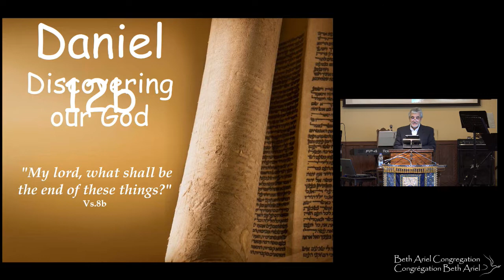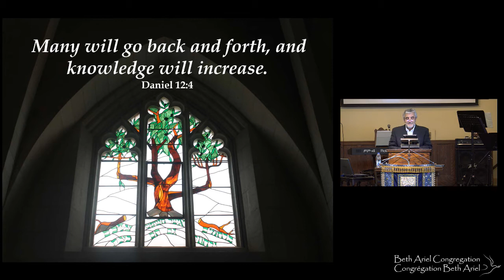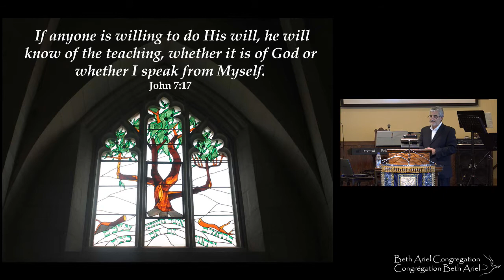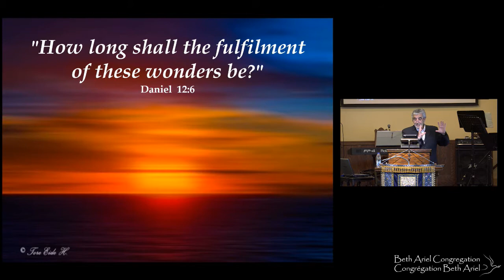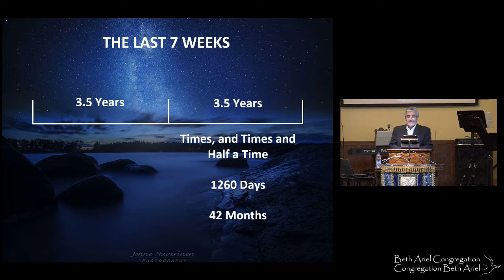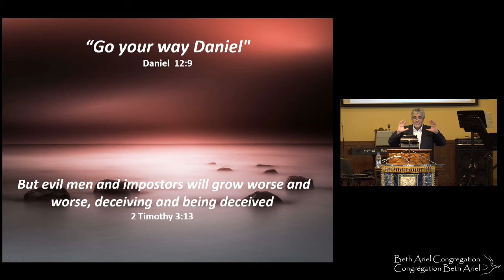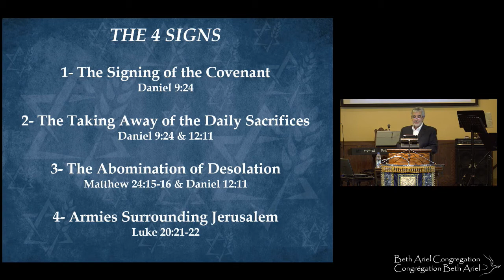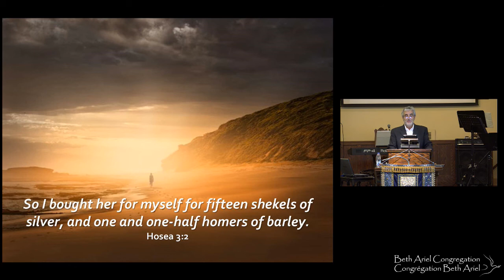Daniel chapter 12: A Glorious Eternity on the Rise - June 2 2018